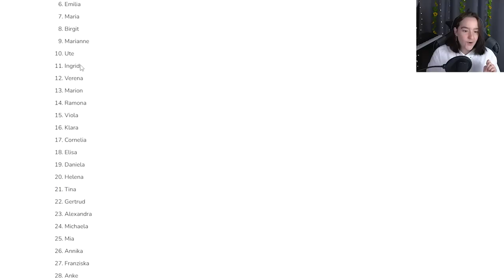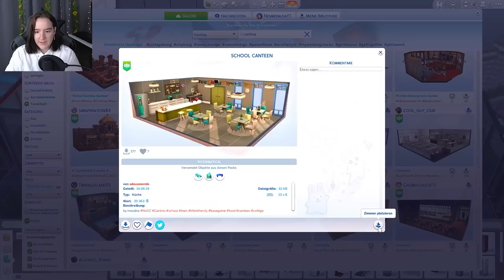Ich *teste* die Sims bei Sims 4: Haben sie alle KEINEN CHARAKTER?! 😱😑 | Nesmeraldas Simswelt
✨ Letzte Folge:

00:00 Die Sims 4 Challenge und Gameplay Deutsch
00:00 Ich teste die Sims bei Sims 4